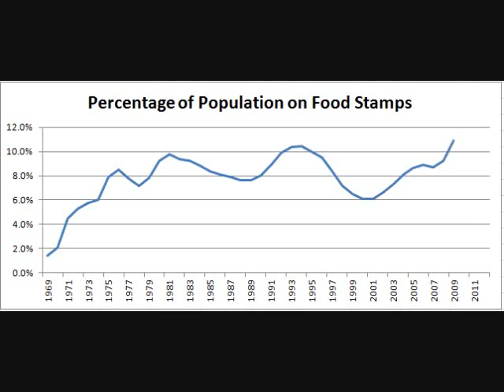Chart: Percentage of Population on Food Stamps